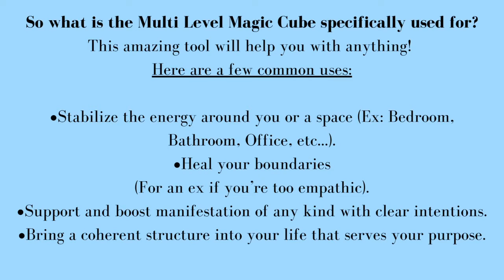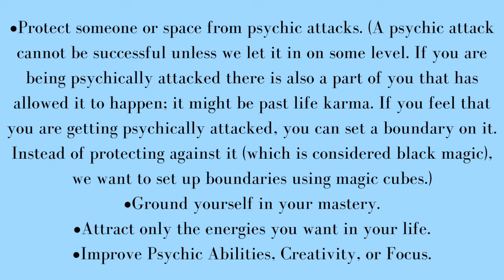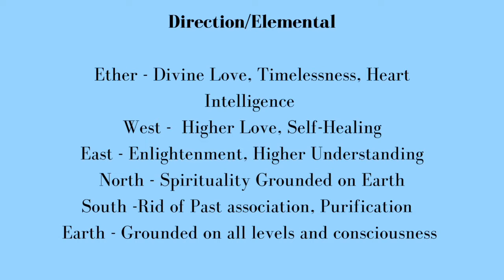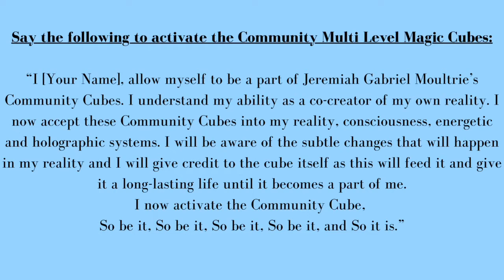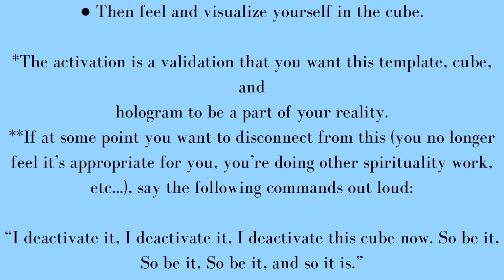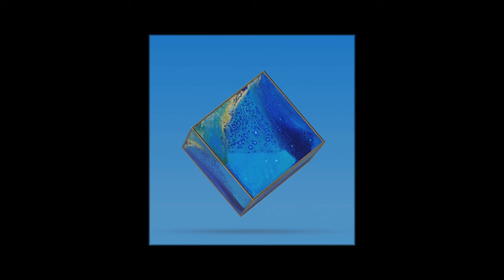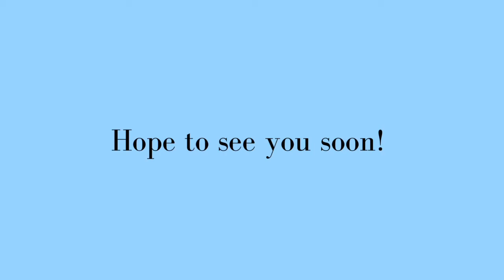Multi Level Magic Cube Series: Higher Love Community Cube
Welcome to the Multi-Level Magic Cube Series where you’ll be able to experience different energetic quantum shifts in your reality that will allow you to heal, cleanse, change, transform, manifest, and mainly set efficient long-lasting healthy boundaries with yourself and others!

Do you want to learn how to create Healthy Boundaries for yourself and others? If so, press the link down below to receive free access to a PDF Report that will help you to create efficient long-lasting healthy boundaries in the physical and spiritual planes so you can live a more authentic life. You’ll also be able to have the ability to heal yourself and others (with their permission), create boundaries around yourself and for others (with their permission), and more! Available to those that want and need a change!

DOWNLOAD: How to Create Efficient Long-Lasting Healthy Boundaries without Feeling Powerless or Sacred all within 21 Days or Less!

*From IntuitiveHealerJGM’s Coaching Program.

What is a Multi Level Magic Cube?

A Multi Level Magic Cube is a cube that helps you to manifest any desired outcome. The cube will help you to manifest any goals you have that are on the physical plane (money, love, successful career, etc..). This is a powerful method for magically arranging the energies in your life, on multiple levels.

***This teaching was created by Starr Fuentes and I was taught by Demian Haye.

So what is the Multi Level Magic Cube specifically used for?

This amazing tool will help you with anything!

Here are a few common uses:

•Stabilize the energy around you or a space (Ex: Bedroom, Bathroom, Office, etc...).
•Heal your boundaries
(For an ex if you’re too empathic).
•Support and boost manifestation of any kind with clear intentions.
•Bring a coherent structure into your life that serves your purpose.
•Protect someone or space from psychic attacks. (A psychic attack cannot be successful unless we let it in on some level. If you are being psychically attacked there is also a part of you that has allowed it to happen; it might be past life karma. If you feel that you are getting psychically attacked, you can set a boundary on it. Instead of protecting against it (which is considered black magic), we want to set up boundaries using magic cubes.)
•Ground yourself in your mastery.
•Attract only the energies you want in your life.
•Improve Psychic Abilities, Creativity, or Focus.
•Heal the Inner Child.
•Attract Divine Soulmate, Intimate Relationships.
•Attract more Money, Prosperity, or Abundance of anything.
•Experience more peace and calmness.
•Maintain neutrality and confidence in all situations.
•Request a cube for a community of people or collective.
•Place a safety cube around items you want to have “protection” over (your car, house, apartment, certain belongings, divination tools, etc...

The possibilities are limitless!!

Multi Level Magic Cube Additional Notes:

The cubes are intended to stay activated at all times and the moment you validate its presence and any subtle shifts you’d noticed in your reality, it will then fuel this cube so that it will stay activated. It will stay activated until this cube is essentially a part of yourself. But remember, you have the ability to deactivate it if you choose to.

He is a certified Intuitive Spiritual Life Coach, Psychic, and Energy Healer (Reiki Grand Master). At the age of 18, he’d decided to invest in online Spirituality courses that instantly improved my life, healing abilities, and psychic channels (All 5 clairs + Medium and Telepathy). Since then, he’s been able to successfully give Energy/ Reiki Healings and guidance messages that impact people’s life instantly.

 One of Jeremiah’s favorite phrases is “As above, so below”. This phrase has helped him to anchor and cultivate higher consciousness.